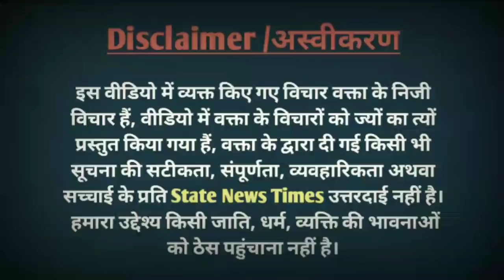UP Election 2022 || Yogi Adityanath || Akhilesh Yadav || UP Public opinion || UP opinion poll survey